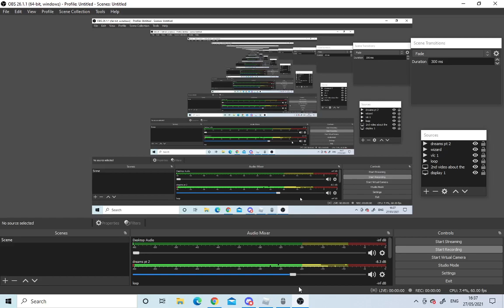CUBE DEFENSE NEW MAPS IN MIGHTMARE THE SEIGE MAP NIGHTMARE TRIO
Today I play nightmare after the map changes with some old maps returning and we win nightmare on the seige. Enjoy!